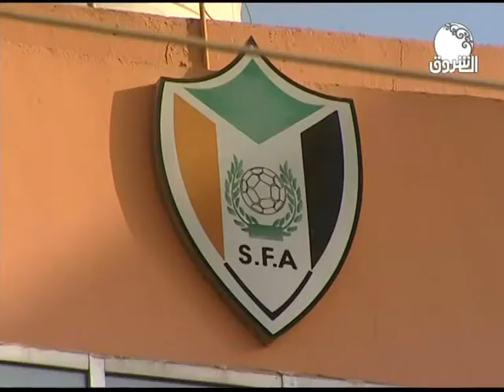أخبار الرياضة من قناة الشروق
ـــــــــــــــــــــــــــــــــــــــــــــــــــــــــــــ

الشروق_ الفضائية
Ashorooq Tv
ـــــــــــــــــــــــــــــــــــــــــــــــــــــــــــــ